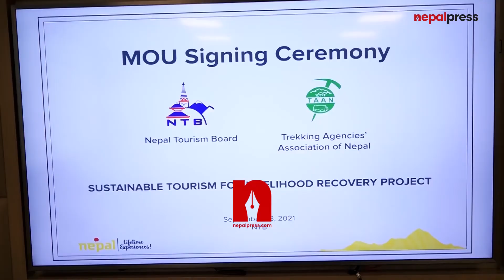पर्यटन बोर्ड र टानबीच पर्यटनसम्बन्धि सम्झौता